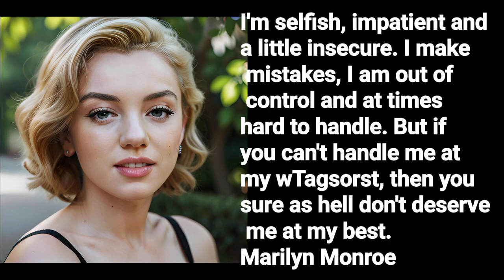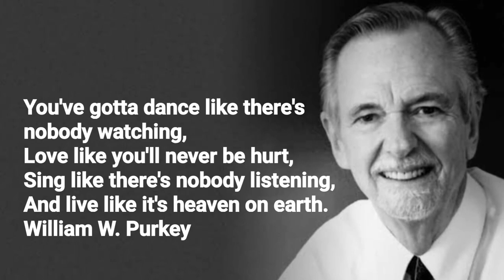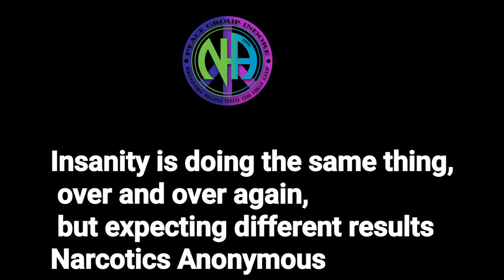qutes Full HD 1080p MEDIUM FR30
Oscar Wilde

I'm selfish, impatient and a little insecure. I make mistakes, I am out of control and at times hard to handle. But if you can't handle me at my wTagsorst, then you sure as hell don't deserve me at my best.
Marilyn Monroe

So many books, so little time.
Frank Zappa

Two things are infinite: the universe and human stupidity; and I'm not sure about the universe.
Albert Einstein

Be who you are and say what you feel, because those who mind don't matter, and those who matter don't mind.
Bernard M. Baruch

You've gotta dance like there's nobody watching,
Love like you'll never be hurt,
Sing like there's nobody listening,
And live like it's heaven on earth.

Dr. Seuss

Mae West

Be the change that you wish to see in the world.
Mahatma Gandhi

In three words I can sum up everything I've learned about life: it goes on.
Robert Frost

If you want to know what a man's like, take a good look at how he treats his inferiors, not his equals.
J.K. Rowling, Harry Potter and the Goblet of Fire

Don’t walk in front of me… I may not follow
Don’t walk behind me… I may not lead
Walk beside me… just be my friend
Albert Camus

If you tell the truth, you don't have to remember anything.
Mark Twain

Friendship ... is born at the moment when one man says to another "What! You too? I thought that no one but myself . . .
C.S. Lewis, The Four Loves

Insanity is doing the same thing, over and over again, but expecting different results.
Narcotics Anonymous

Be Yourself: Quotes to Inspire You

Title: Be Yourself: Wise Words from Iconic Figures (Oscar Wilde, Marilyn Monroe & More!)
Description: Feeling lost in the crowd? Struggling to embrace your true self? Gain inspiration from these powerful quotes by Oscar Wilde, Marilyn Monroe and other famous figures who championed individuality. Learn to love your quirks and imperfections, because those who matter will love you for who you are!
: inspirational quotes, self-love, self-confidence, be yourself, Oscar Wilde, Marilyn Monroe

 Life Lessons: Hilarious & Profound Quotes

Title: Life Hacks & Laughs: Funny & Meaningful Quotes That Will Make You Think
Description: From the witty musings of Frank Zappa to the down-to-earth wisdom of Mae West, this compilation of quotations offers a humorous and thought-provoking take on life. Learn to laugh at life's absurdities while discovering gems of philosophy you can live by.

  The Power of Words: Quotes to Lift Your Spirits

Find Your Strength: Inspirational Quotes to Overcome Challenges

Description: Feeling down? Need a pick-me-up? Let the timeless words of Dr. Seuss, Mahatma Gandhi and other powerful voices motivate you. Discover the courage to chase your dreams and transform the world around you.

 Book Lover's Delight: Quotes About the Magic of Reading

Title: Why We Read: Quotes That Celebrate the Power of Books
Description: For every bookworm out there, this video expresses the joy and importance of reading through quotes by famous authors like Marcus Tullius Cicero and C.S. Lewis. Reignite your love for literature and discover the magic that awaits within the pages of a book.

Love & Friendship: Quotes to Warm Your Heart

Title: The Strength of Connection: Quotes About Love and Friendship
Description: Explore the beautiful complexities of love and friendship through the words of William W. Purkey, J.K. Rowling and other thoughtful minds. Discover the importance of true connection and appreciate the special people in your life.

Gemini may display inaccurate info, including